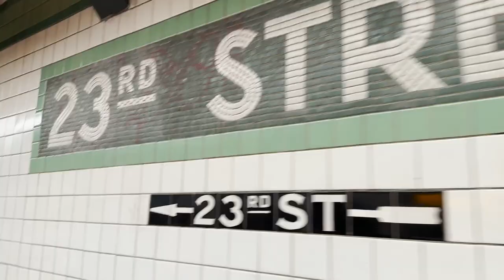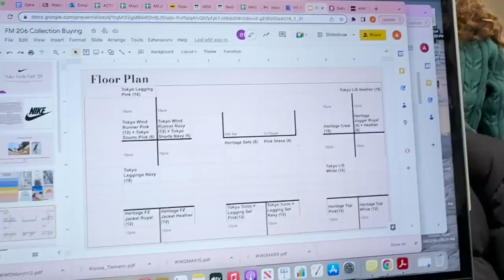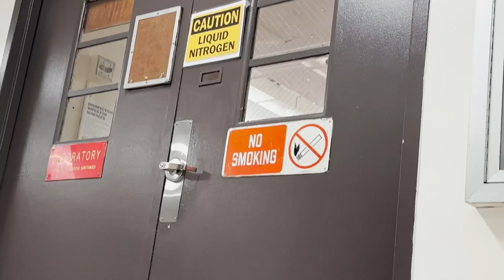day in my life as a fashion student at FIT NYC | cozy vlog ⁺₊⋆ ❄ ₊⁺ ⋆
hiiii everyone!! watch as i take you along on my school day at the fashion institute of technology in new york city! I am a fashion student - more specifically fashion business management | hope you enjoy this winter, cozy vlog
✿ Depop: @alyssatiemann